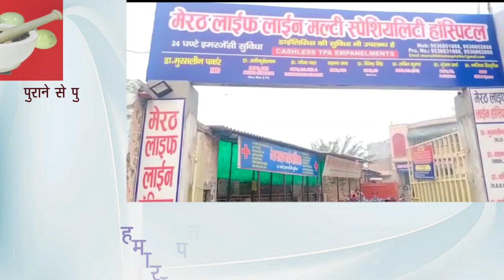खुर्जा, वर्दी पहन कर डकैती करने वाले चार डकैतों को पुलिस ने दबोचा l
खुर्जा, वर्दी  पहन कर डकैती करने वाले चार डकैतों को पुलिस ने दबोचा